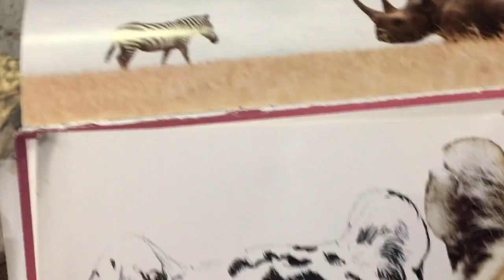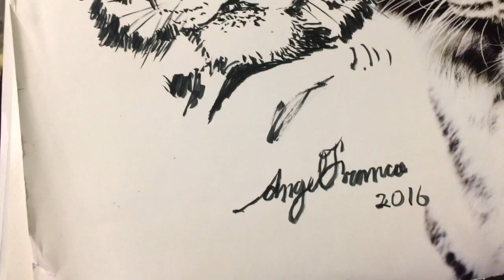ANGEL FRANCO ART